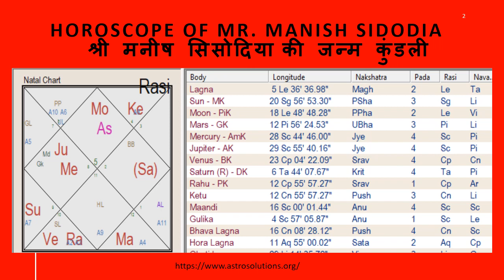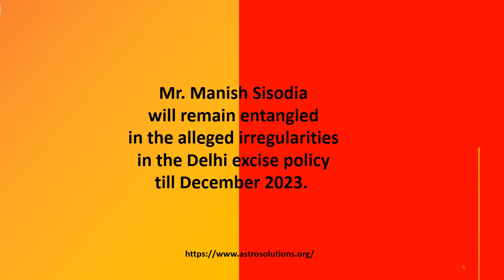Mr. Manish Sisodia - Delhi excise policy case - Vedic astrology predictions